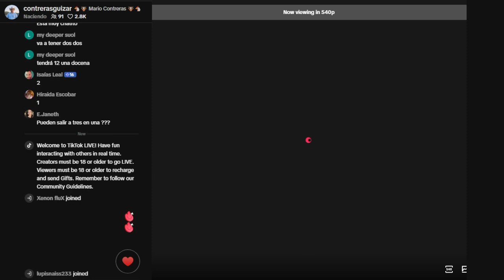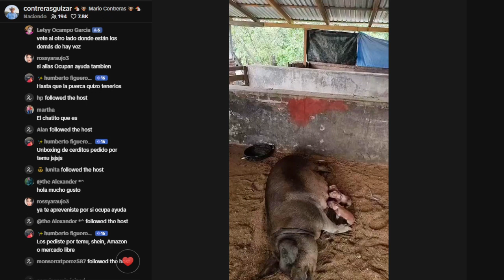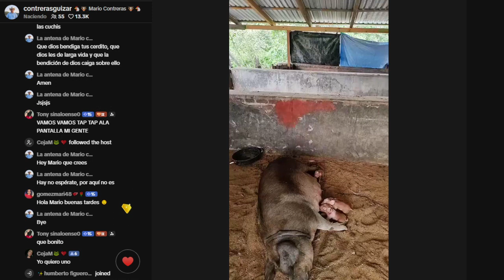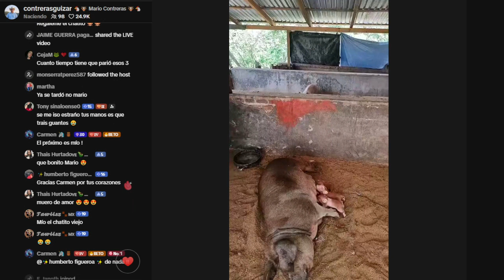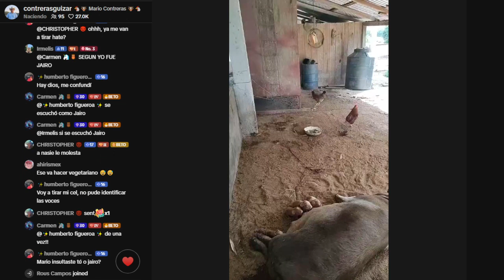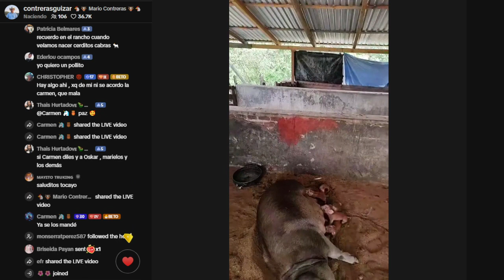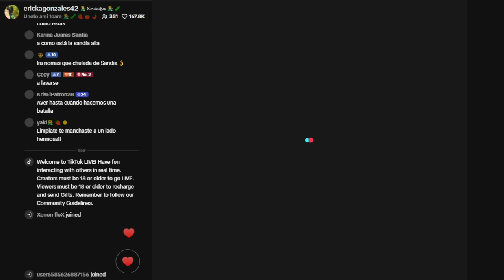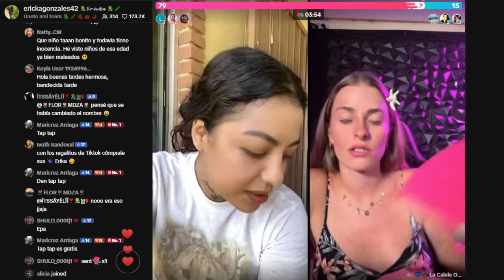Piglets everywhere!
Cheeeers! 🍻
Saluuuud! 🍺😉